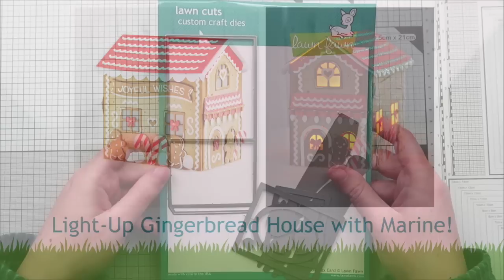Light up gingerbread house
to see our products, more ideas and inspiration! In this video, Lawn Fawn Video Design Team member Marine creates a charming gingerbread house using Build-A-House Gingerbread Add-On! She will show how she used Shadow Box Card to create the base of this adorable 3D holiday decoration!